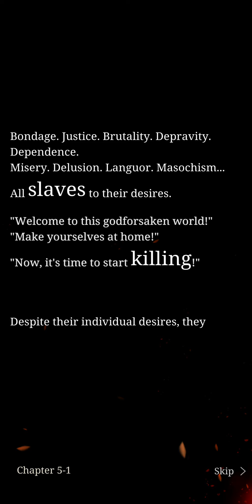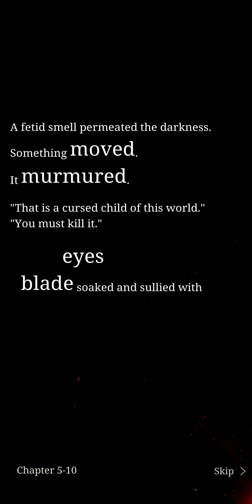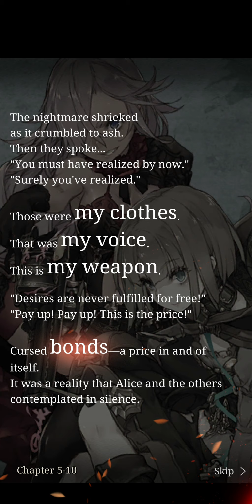SINoALICE - Act of Impulse Chapter 5 (Act of Hatred next!)